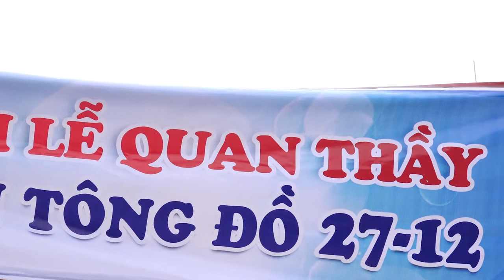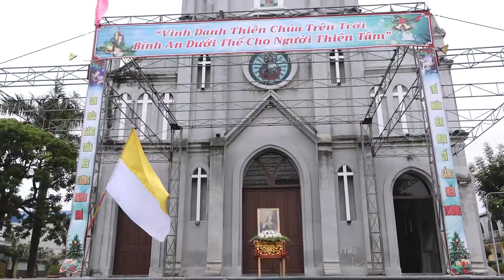Thánh Lễ Quan Thầy Giáp Thị Thánh Gioan Tông Đồ- Giáo Xứ Vỉ Nhuế 27/12/2019Camera Hoa Tạo 0982717179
Flycam-Camera: Áo Cưới Hoa Tạo
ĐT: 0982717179